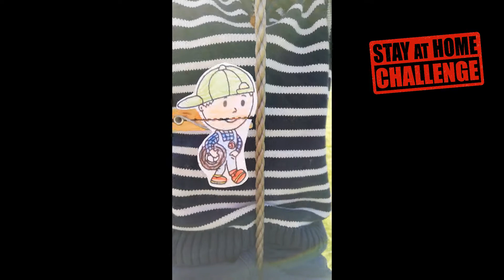Stayathomechallenge kabelbaan 2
Hier nog een video uit de Challenge, de draadspanner mag iets zwaarder zijn naar bijvoorbeeld m10.

Maar wel een geniaal filmpje!